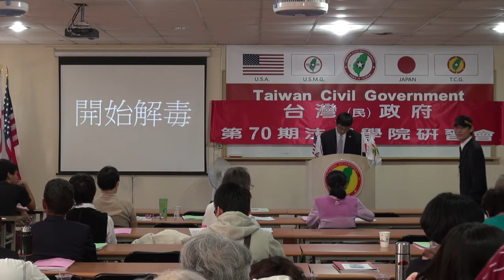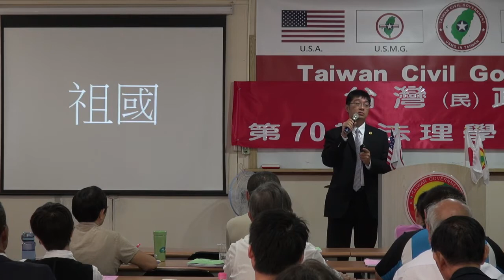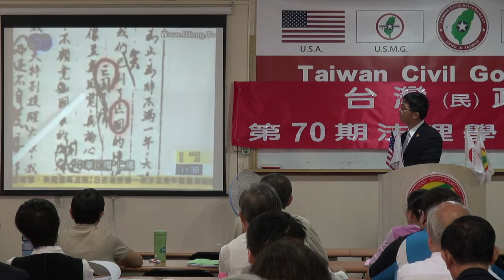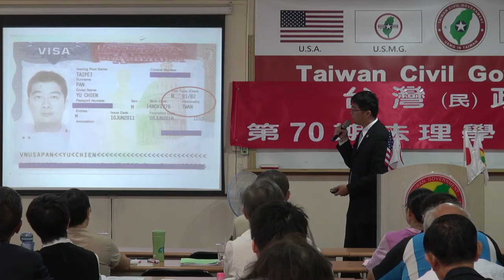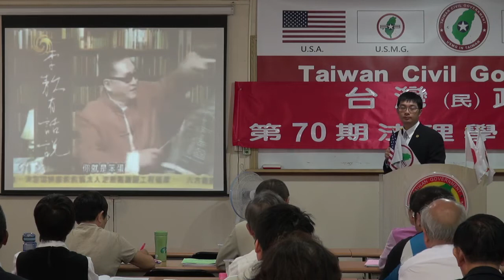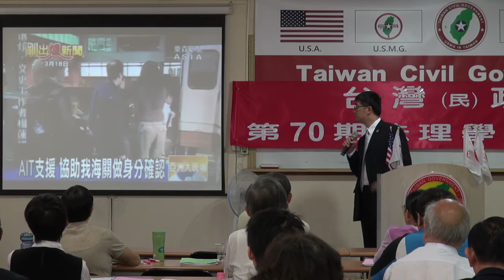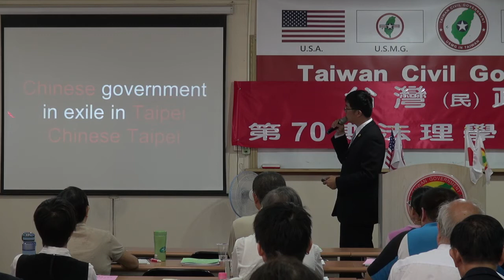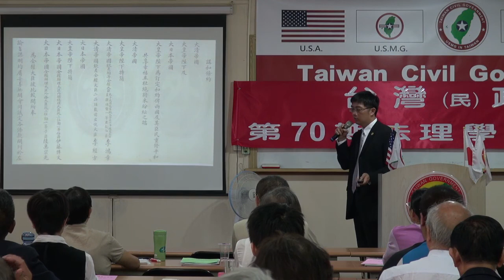131109-3b-解毒與解讀-潘右千-台灣(民)政府第70期法理學院研習會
131109-3b-解毒與解讀-潘右千-台灣(民)政府第70期法理學院研習會